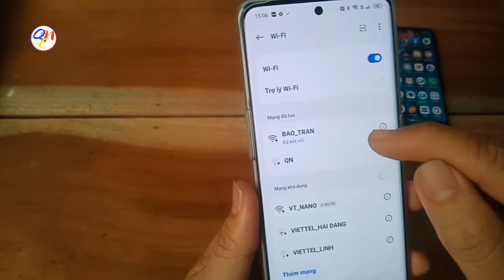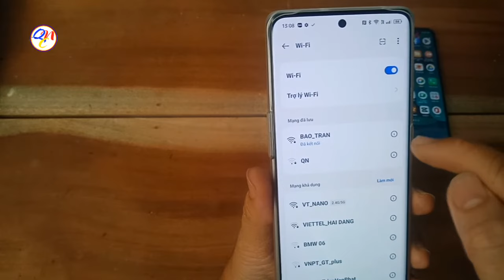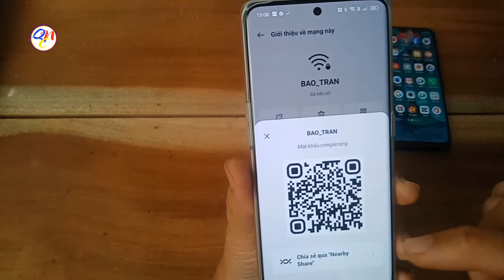Cách xem mật khẩu Wifi trên điện thoại thành công 100%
Hướng dẫn hiển thị mật khẩu wifi trong điện thoại để xem mật khẩu dễ dàng
Cách lấy mật khẩu wifi cực kỳ đơn giản trên điện thoại android
Cách show password wifi trên điện thoại nhanh chóng